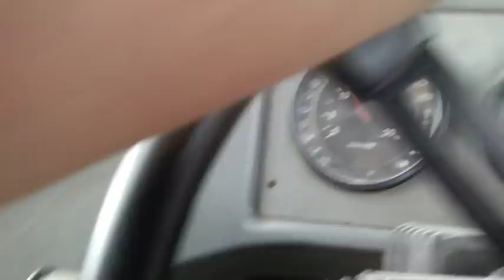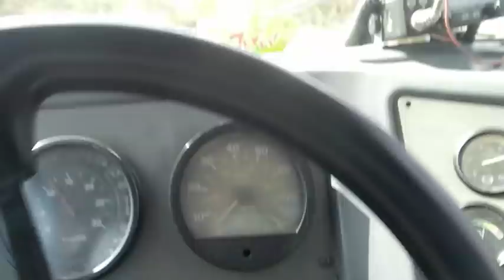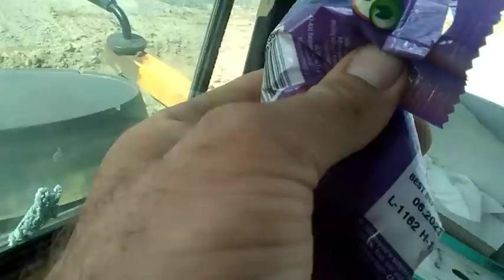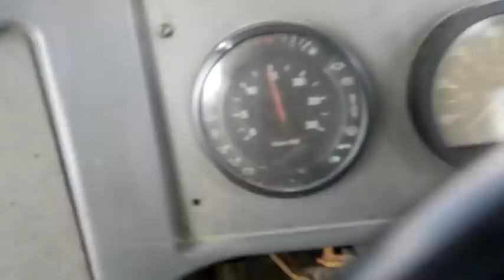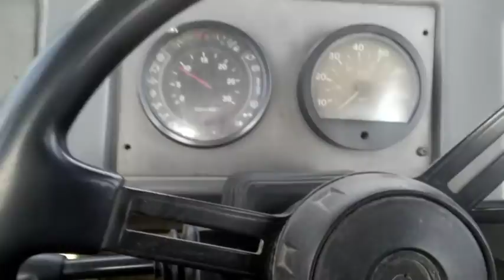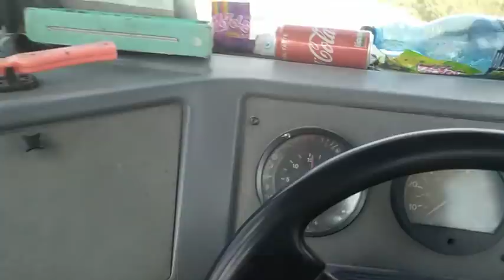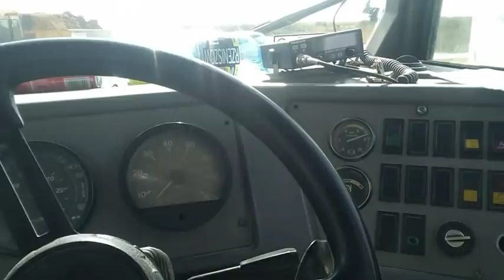PRAWDA SIĘ ZAWSZE SAMA OBRONI 😃💪💪💪👊👊. Stary 🌈🐽🐷 knur bolidupski😵 robi poseff spioroffyy za hejt 😂😂🤣